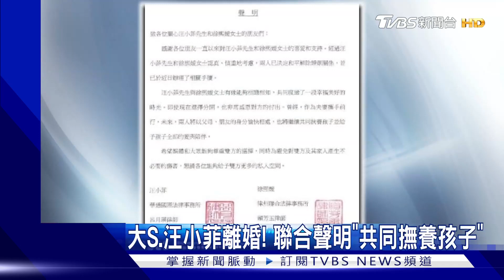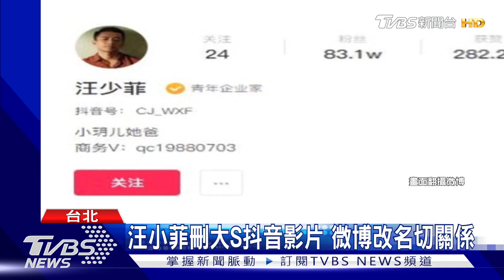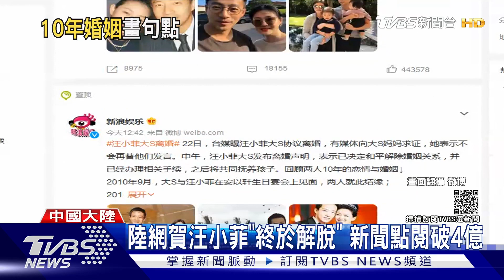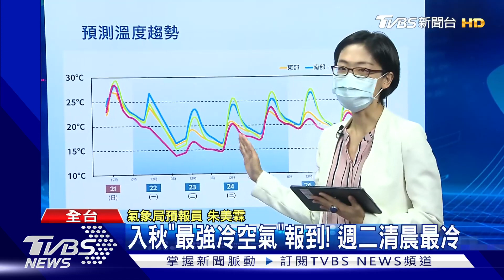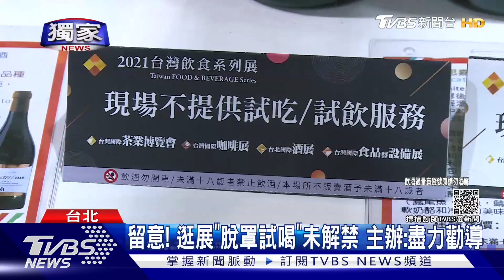追蹤新店槍擊命案 大S:放手對方迎第二春｜1900大事件｜TVBS新聞｜20211122